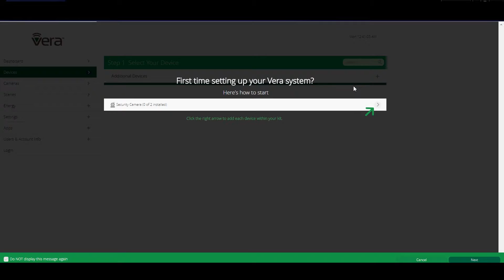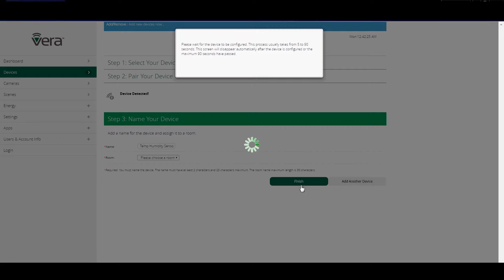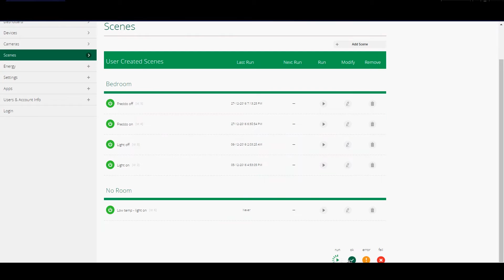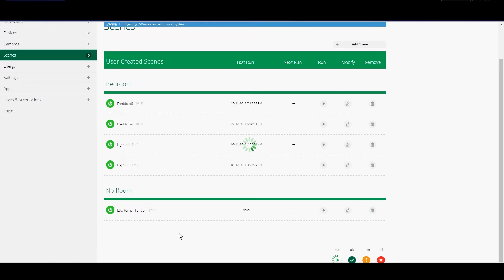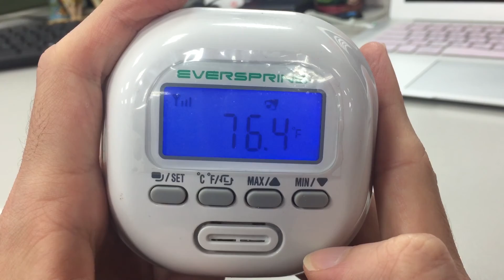Install Zwave ST814 with Vera3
Sensor to detect Temperature and Humidity in one area. This video shows how to install with a Vera3 controller, and how to create a scene involving ST814.